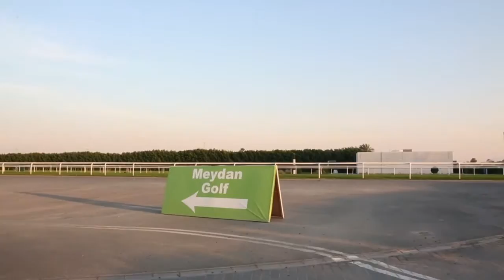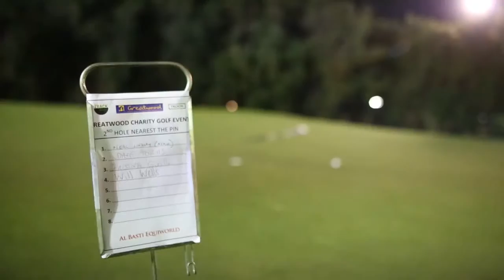Greatwood Charity Golf Day 2016 The Track, Meydan Golf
It was an exciting showing at the first annual Greatwood Charity Golf Day at The Track, Meydan Golf.  Supported by Al Basti Equiworld and a cast of other generous sponsors, the day was filled with good cheer around 9 holes.  To add to it all, multiple Ryder Cup champion, Lee Westwood was there to hand out the prizes, check it out!